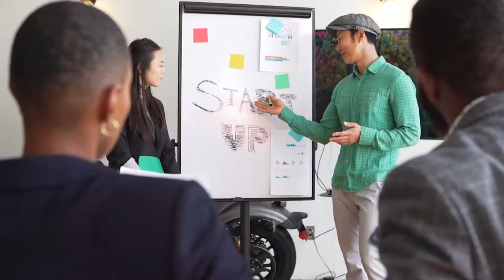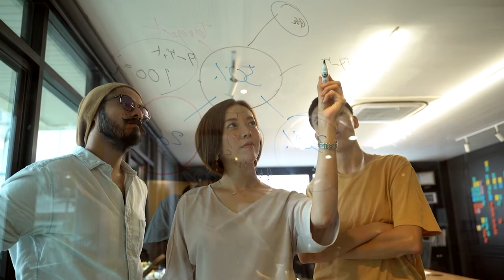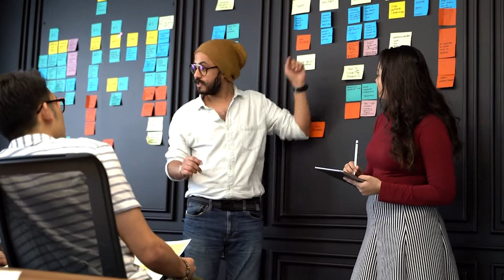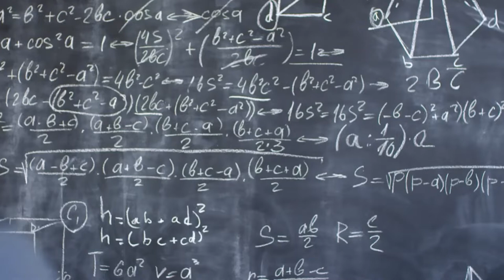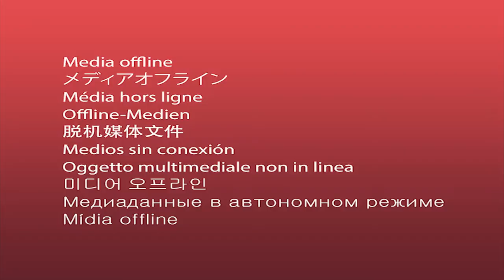Kako dobiti pravu biznis ideju?